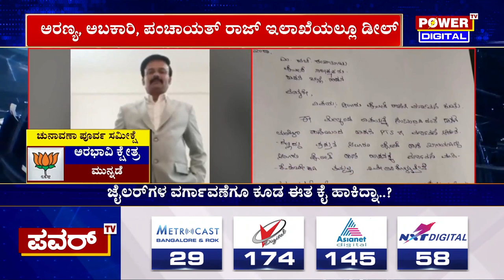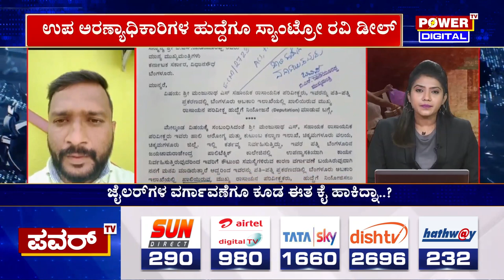Santro Ravi : ರಿವಿಲ್‌ ಆಯ್ತು ಸ್ಯಾಂಟ್ರೋ ರವಿಯ ಮತ್ತೊಂದು ಸೀಕ್ರೆಟ್‌ | Power TV News